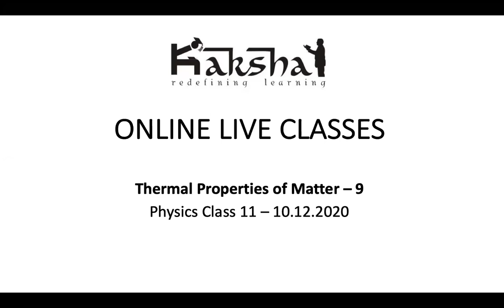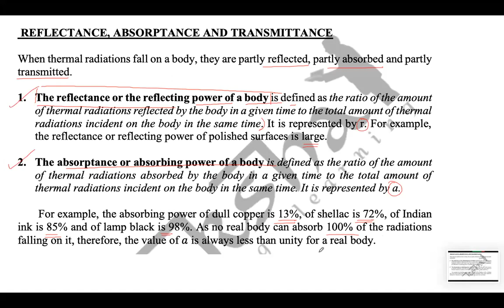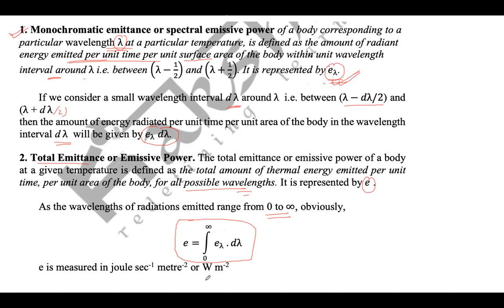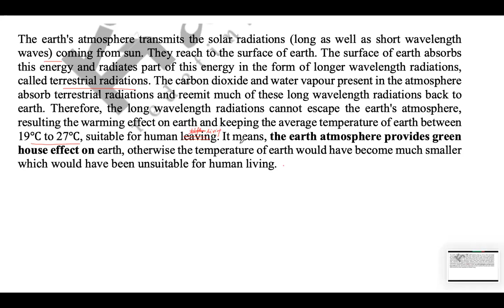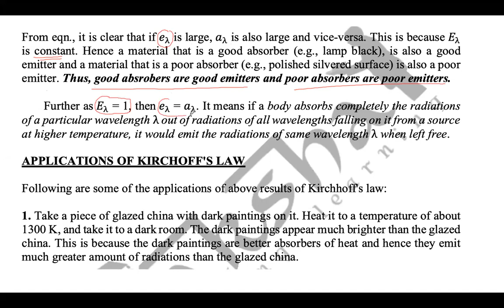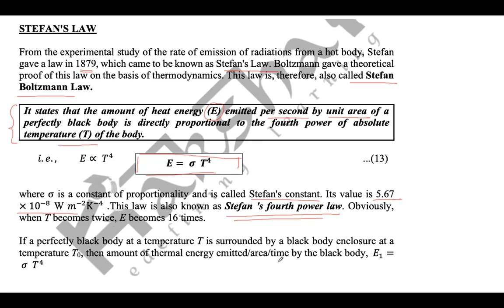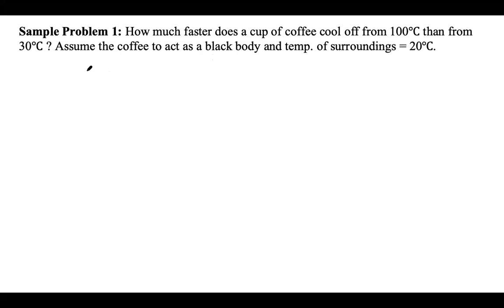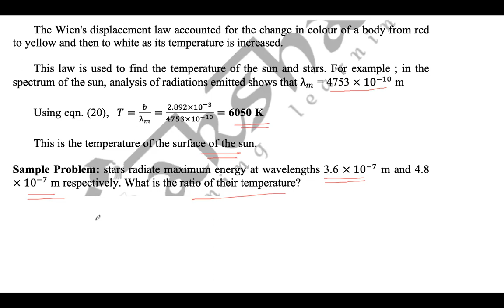Class 11 - Physics - Thermal Properties of Matter - 9